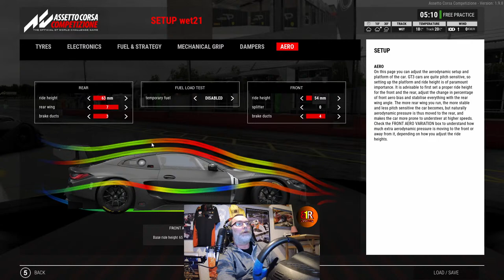ACC Knaf Winter cup R3...Wet or Dry?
If you want to join the TEC check out there Discord

If you want to join the Tidgney communuty check out his Discord
Also check out his website for more info about TCR and more

For more info about RTR check these links;